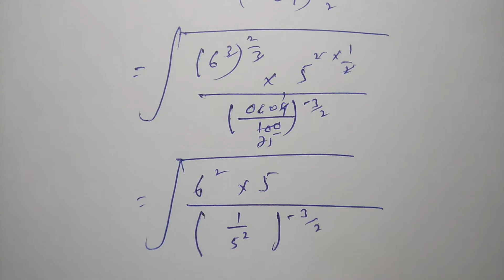Maths 9th Chapter No 2 Review Ex 2 Q No.4